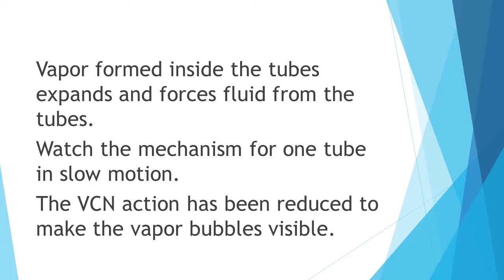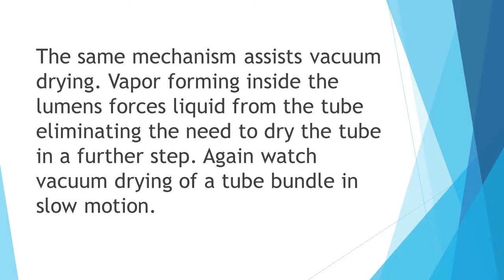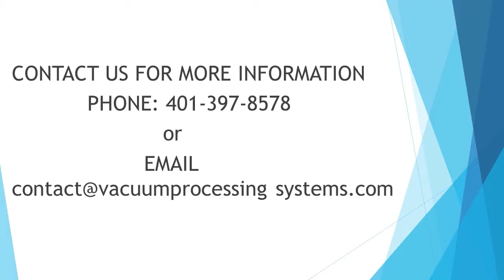VCN Cleaning of Small Lumens